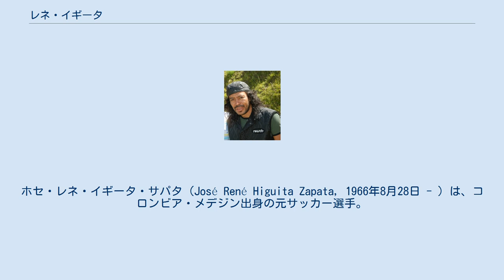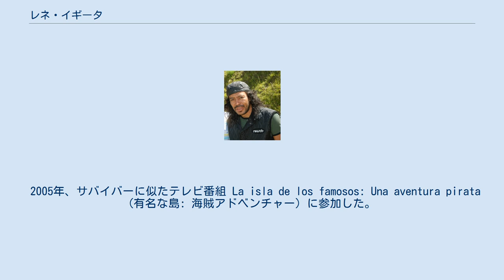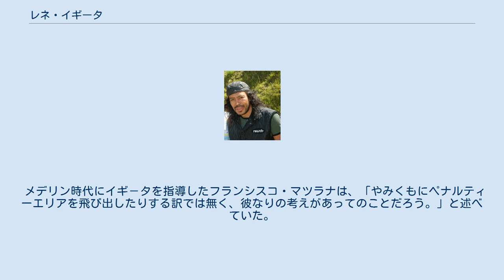レネ・イギータ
レアル・カルタヘナの選手
アトレティコ・ジュニオールの選手
デポルティーボ・ペレイラの選手
ホセ・レネ・イギータ・サパタ（José René Higuita Zapata, 1966年8月28日 - ）は、コロンビア・メデジン出身の元サッカー選手。
元コロンビア代表。
 長らくコロンビア代表のシンボルともいえる存在だった。
ペナルティエリア外へ飛び出し、相手のスルーパスをカットするスイーパー的な役割を担ったり、ドリブルで敵陣深く攻め上がり決定機を生み出すパスを供給するなど、それまで存在しなかった様な、全く新しいGKであった。
 クラブ 少年期にはFWを務めていたが、ある日欠場した選手の代わりにGKを務めたことからGKとしてプレーする様になった。
選手生活の大半をコロンビア・プロサッカーリーグのナシオナル・メデジンで過ごし、同チームの幾多のリーグ優勝に貢献した。
1989年にはコパ・リベルタドーレス決勝では4本のPKを止め、自らはPKを成功させ優勝に大きな役割を果たした。
また大会中は2ゴールを決めた同年12月のトヨタカップに出場。
当時世界最強と言われたACミランと対戦し、延長戦の末に0-1で敗れた。
 2007年にはベネズエラのグアロスFCと契約を結び、40歳で現役復帰した。
翌年はコロンビアに戻りデポルティーボ・ペレイラに所属していたが、2010年1月に再び現役を退いた。
 代表 コロンビア代表の一員としても長年に渡ってプレーし、68試合に出場した。
しばしばセットプレーにおけるキッカーを担当し、フリーキックとペナルティーキックから8得点を記録している。
 1990年のワールドカップ・イタリア大会決勝トーナメント1回戦カメルーン戦では、ハーフウェー付近でロジェ・ミラをドリブルでかわそうとして逆にボールを奪われ、ゴールを決められるというミスを犯した。
試合後、シュートの瞬間に真後ろからミラの足めがけてスライディングにいったことも含め非難を受けたが、本人は「まったく後悔していない」とコメントした。
 1995年9月、イングランド代表との親善試合で、イギータは両足を揃えて飛び上がり、海老反りになって頭越しにボールをかかとで蹴り返し、ジェイミー・レドナップのループシュートを防いだ。
 2008年12月、以前所属していたレアル・バリャドリードのゴールキーパーコーチに就任した。
 1993年6月4日、麻薬王パブロ・エスコバルによって麻薬組織の大物カルロス・モリーナの娘が誘拐された事件に介入し、逮捕された(後に冤罪と判明)。
犯人グループへ身代金を渡したことの報酬として6400ドルを受け取ったため、事件から利益を得ようとする犯罪であるとして、7か月間投獄された。
長期間、刑務所に収監されていたため、1994 FIFAワールドカップに出場できなかった。
南米予選においてアルゼンチンに圧勝したことなどからコロンビアは優勝候補に挙げられていたが、イギータを失った同国はグループリーグで敗退した。
 2004年11月29日、コカイン陽性反応により逮捕された。
 2005年、サバイバーに似たテレビ番組 La isla de los famosos: Una aventura pirata (有名な島: 海賊アドベンチャー) に参加した。
 2008年4月、コロンビア代表のコーチ就任を希望し、活発に政治的な活動をしたいと表明した。
 2009年11月、イギータの息子 Cristian Andres Higuita は、コロンビア1部リーグデポルティーボ・カリに所属し、南アメリカU-15 (Sudamericano Sub-15) に選出された。
 メデリン時代にイギ－タを指導したフランシスコ・マツラナは、「やみくもにペナルティーエリアを飛び出したりする訳では無く、彼なりの考えがあってのことだろう。」と述べていた。